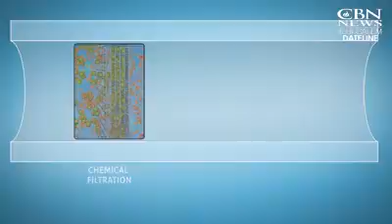Water from Atmosphere?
The Israelites invented a machine that takes in air and makes water. God blessed the Israelites with knowledge.